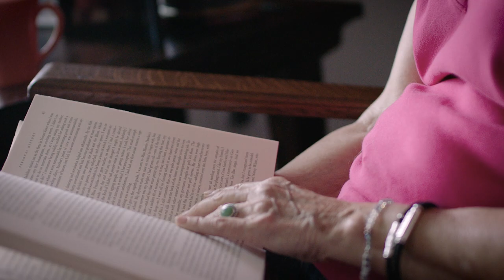UAMS Breast Cancer Story - Kathy Webb - Promo 1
Kathy Webb, executive director of the Arkansas Hunger Relief Alliance and Vice mayor of Little Rock, Ark., was diagnosed in 2013 with breast cancer and was treated at the UAMS Winthrop P. Rockefeller Cancer Institute.